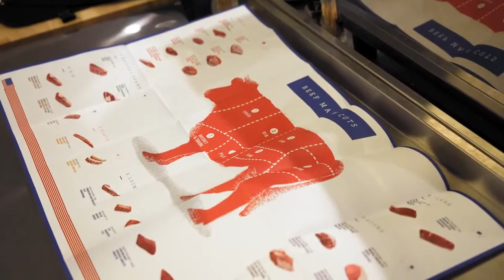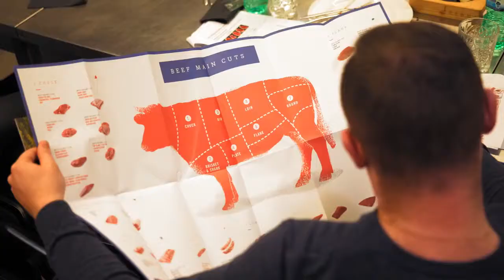Masterclass US Beef in the Baltics